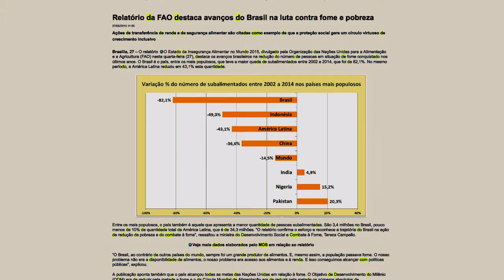Brasil alimenta 43 milhões de crianças em escolas públicas por dia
DA REDAÇÃO - 03.06.15: Brasil é referência mundial no combate à fome. Uma das ações do governo federal nesse assunto é o Programa Nacional de Alimentação Escolar (PNAE), que garante a alimentação de 43 milhões de crianças no país. O dinheiro é repassado para os estados e municípios, beneficiando cerca de 156 mil escolas em todo o território nacional. O representante da Organização das Nações Unidas para Agricultura e Alimentação (FAO, na sigla em inglês) no Brasil, Alan Bojanic, afirma que programas deste tipo são eficazes e possuem impacto na erradicação da fome no mundo.